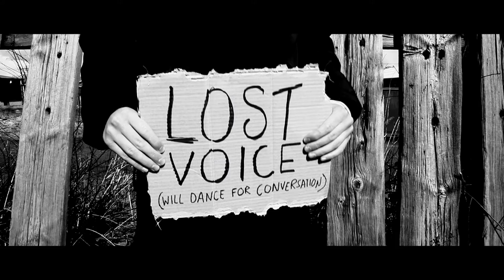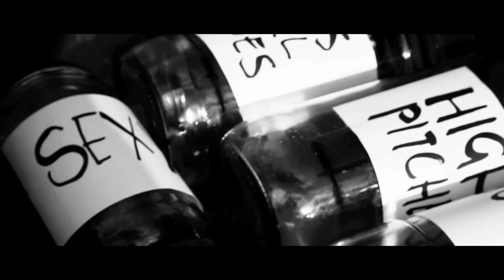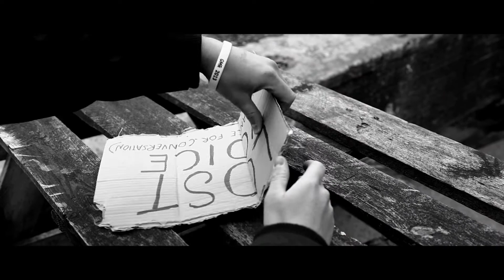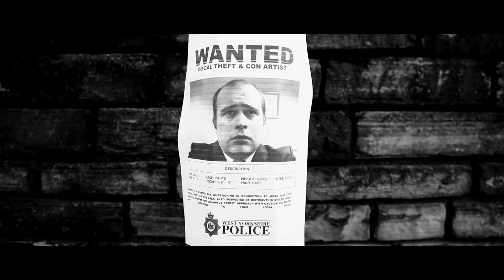Friday Films Festive Season: Lost Voice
Lost Voice is a bizzaro short comedy by IdeasTap member Ross Birks, featuring a man who has lost his voice and finds help in the shape of of a shifty salesman.